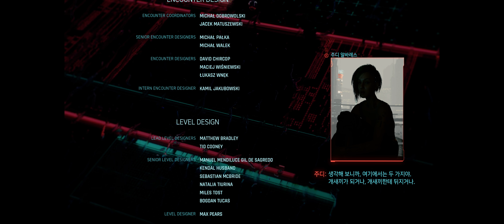[사이버펑크2077] 아라사카 엔딩 - 지구로